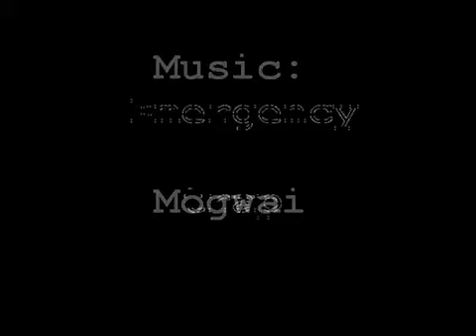YouTube Mogwai Emergency trap